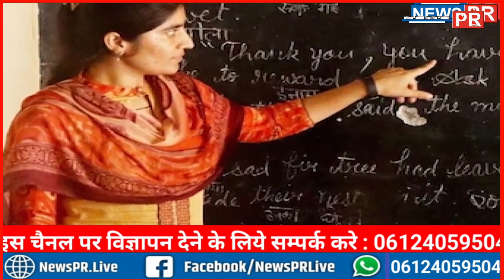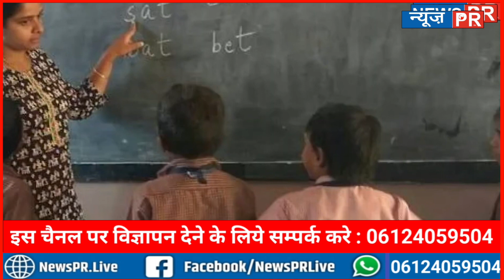K. K Pathak ने सभी DM को कहा, इतने तारीख तक सरकारी स्कूलों में Teachers को कीजिए बहाल...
धन्यवाद
टीम NewsPR